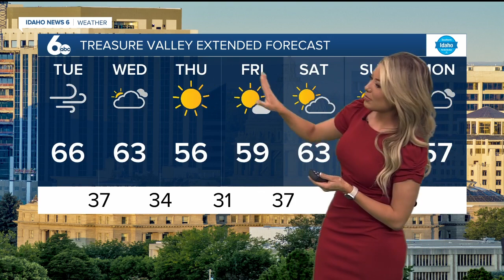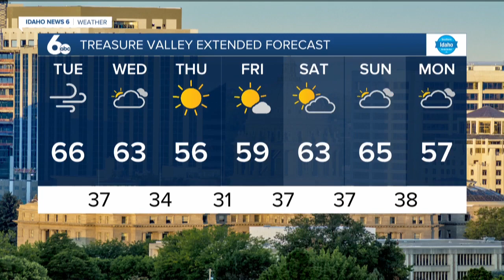Frankie's March 29. 2022 Forecast